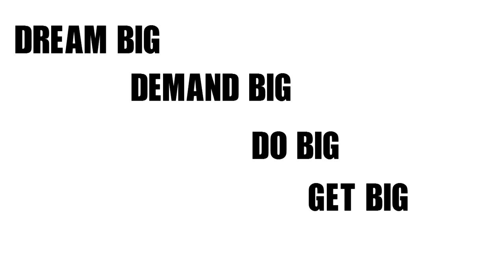सोच का ये अंतर आप को महान या एवरेज बना सकता है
अगर आप अपनी लाइफ में महानता हांसिल करना चाहते हैं तो आप को अपने सपनो को सोच समझ  कर तय करिए और आप को महानता मिल जायेगी |
बस आप तय कर लीजिये की आप को महान बनाना है या एवरेज बन कर जीना है |